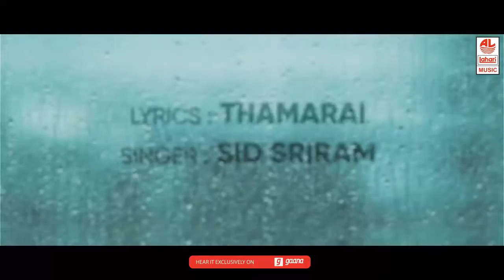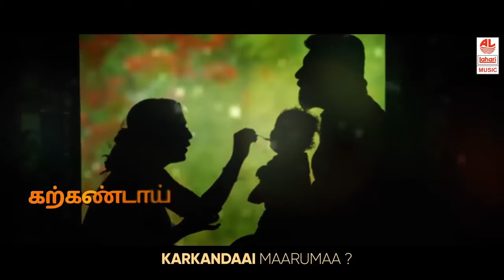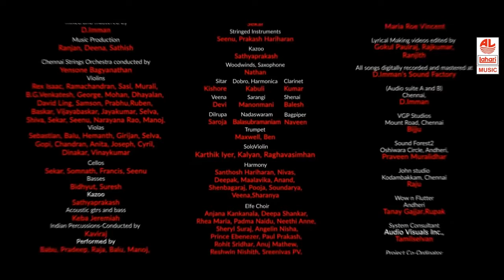Kannaana Kanney Song with Lyrics Viswasam Songs Ajith Kumar,Nayanthara